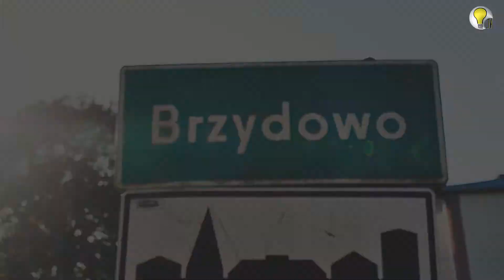STARE BRZYDOWO odc. MAKIETA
Przez okienko po raz kolejny zaglądamy do dawnego Brzydowa. Tym razem udało nam się połączyć stare z nowym - wraz z dziećmi na starym planie wsi postawiliśmy współczesne domy🏡🏠🏘 Jesteście ciekawi efektu? Oglądajcie do końca 😀
@Świetlica w Brzydowie niezmiennie dziękujemy za wsparcie 🙏
Działamy dzięki wsparciu naszych Widzów. Bądź naszym Patronem  - z całego serca Wam dziękujemy 💛
Projekt wspierany dzięki finansowaniu z Narodowy Instytut Wolności - Centrum Rozwoju Społeczeństwa Obywatelskiego - ze środków Programu